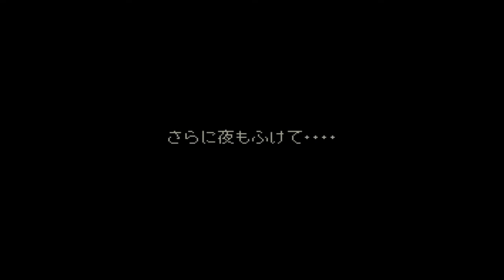MOTHER2を実況プレイ！ PART１ 前編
オネットへ...

ZSNESの設定がちょっとくるっているので、少々ラグがあります。